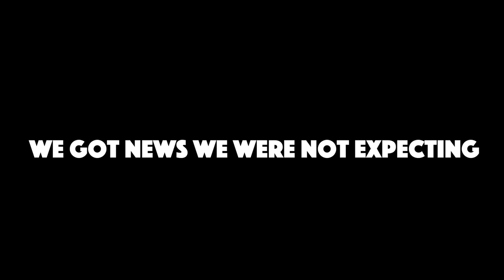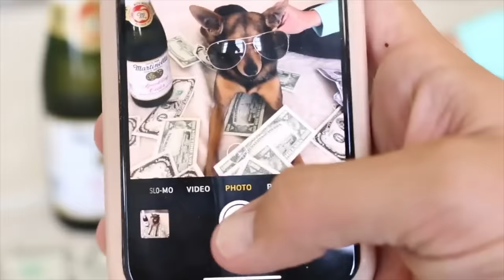Our Dog Had Emergency Surgery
Rebecca Zamolo & Matt Slays Dog had to have emergency Room.   This literally broke our hearts to see him go through this.